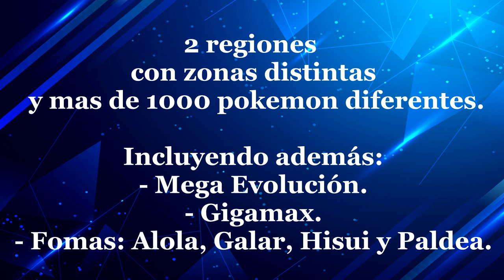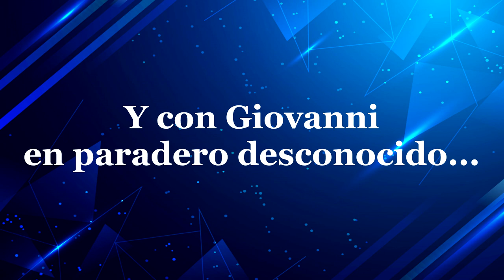Pokemon Flashback 2 - [Fangame - Trailer]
Descripción:

Hola a todos. Este juego es un fangame desarrollado por mi. Por ahora tenemos el primer tráiler. Es la continuación de Pokémon Flashback 1. Este juego es la 2º parte de la trilogía de Pokémon flashback.
No voy a contar mucho sobre la historia pero voy a informar de todos los avances que voy a ir desarrollando en mi discord.

Asique para entender porque viajamos a Johto, porque el team magma tiene masterball, porque hay mas Pokémon aquí que en Pokémon flashback 1 y porque los portales han sido abiertos, deberéis de jugar la primera parte. Si no, todo eso lo llevareis todo eso de inicio como si os sonara a chino.

Se que Pokémon flashback 1 no esta desarrollado con muchos pokemon ni todos los gráficos son de bw. Lo sé. El motivo es porque es una historia evolutiva y trasciende a viajar en el tiempo en diferentes momentos de la historia. (Además de que fue mi primer juego de Pokémon)